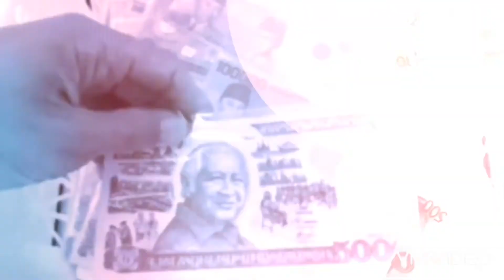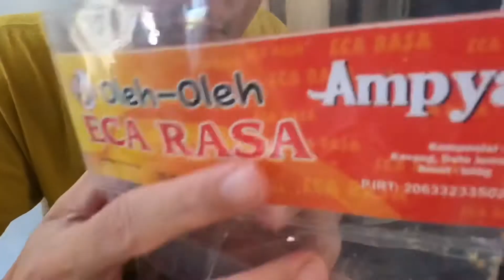Mengenang Camilan Masa Kecil: Ampyang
Ampyang atau gula kacang adalah hidangan tradisional Jawa yang terbuat dari kacang tanah yang diberi adonan gula jawa. Ampyang adalah makanan khas yang berasal dari daerah Yogyakarta, tetapi jajanan ini juga telah tersebar di beberapa daerah Pulau Jawa. (Wikipedia).
Hingga akhirnya, sebagai rasa rinduku dimasa kecil aku mencoba untuk makan ampyang ini. Bagaimana teksturnya ? Bagaimana rasanya, apakah sama seperti dahulu ?

Terima Kasih.

Kamera: GoPro Hero8 Black
Editing: iMovie & VivaVideo